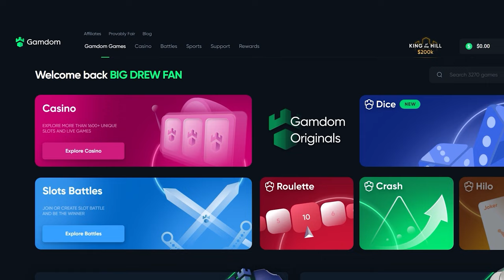HUGE 10,000x WIN on *NEW* Disturbed Slot Super Bonus!!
Well guys im not proud of my actions.. but yeah thats how it goes, at least we got to see a really big win, also i didnt realize what the max win is. Please lemme know down below!